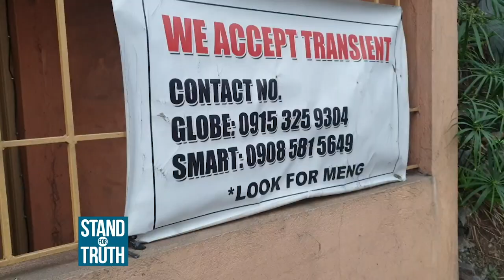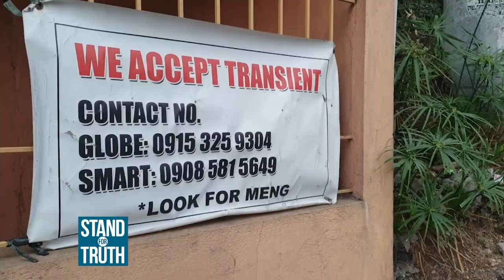Stand for Truth: Turismo sa Baguio, apektado ng banta ng COVID-19!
Enero pa lang, marami nang turista ang nagkansela ng kanilang trip sa Baguio dahil sa banta ng Coronavirus disease 2019. Ang turismo sa lugar, apektado! Ang buong detalye, panoorin sa video!